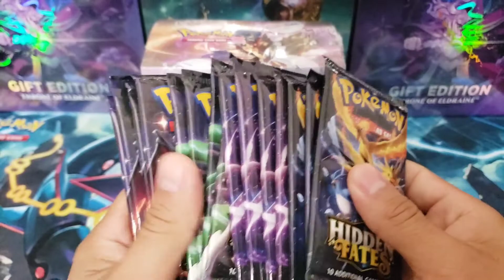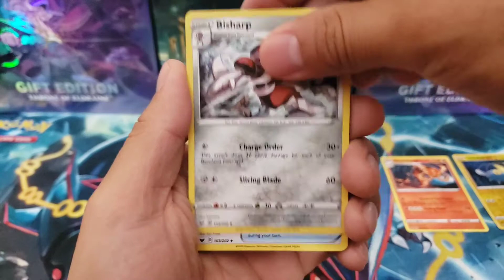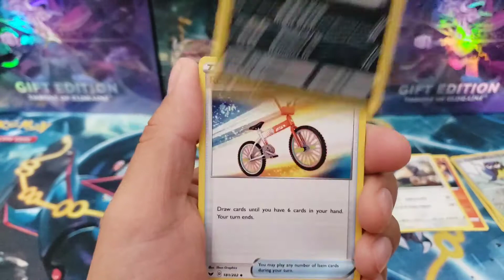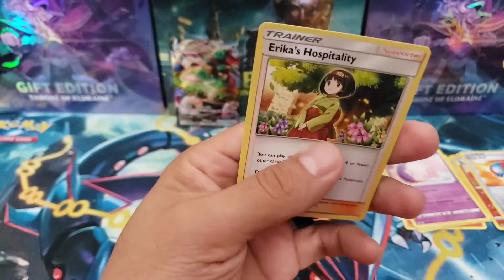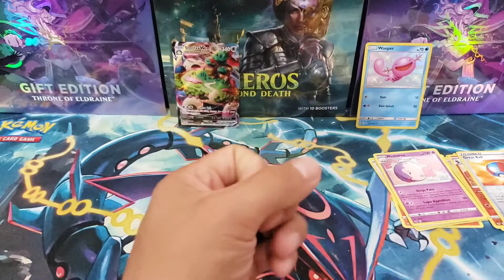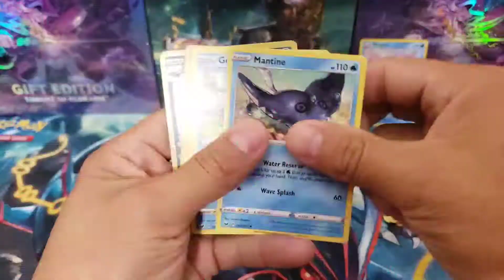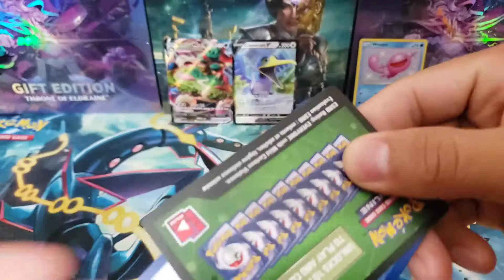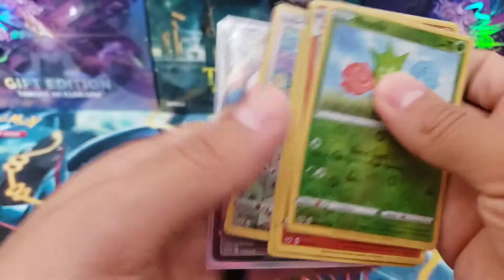FINAL ROUND!! What will give better pulls?! HIDDEN FATES or SWORD & SHIELD?! SHINY'S?!? V-Cards?!?!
FINAL ROUND AFTER going 1-1-1 of a BATTLE between a Sword & Shield Packs AND Hidden Fates!! Will this round finally answer which pack has the better pulls? Continuing to give you all the CODE CARDS!!! Can we KEEP pulling a GOLD Card?! OR can we get some more V-Cards PULLS and some last pack MAGIC!!!??